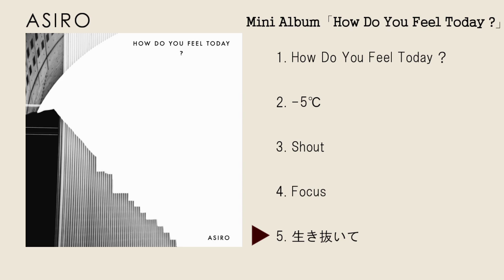ASIRO - Mini Album「How Do You Feel Today ?」ダイジェスト トレーラー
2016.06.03 ライブ会場等で発売開始
「火力あるサウンドと、どこか優しさのあるメロディ」

【ASIRO(アシロ)】
Vo.& Gt.斎藤大勲、Gt.池田ジンケ健児、Ba.木下岳季、Dr.岩井翔太